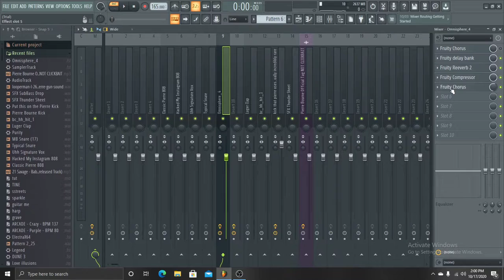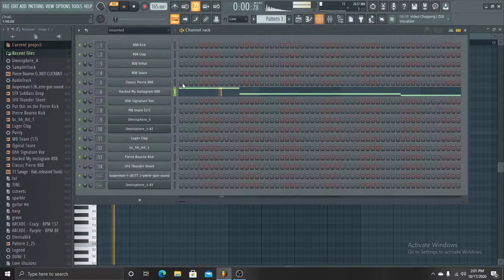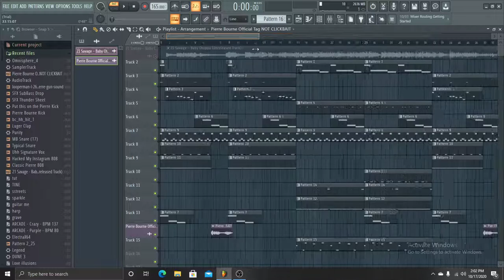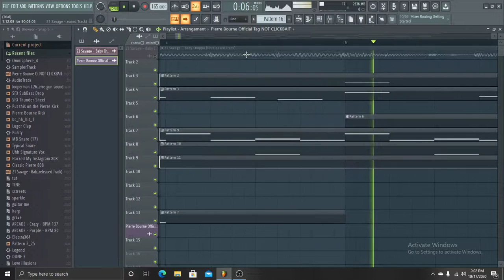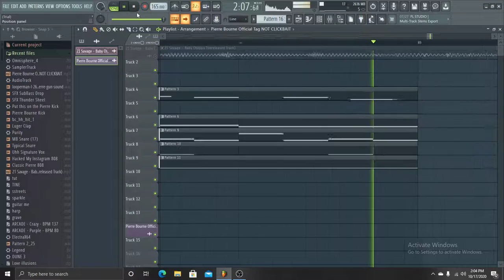21 Savage - Baby Choppa Instrumental Remake (FLP In Description)